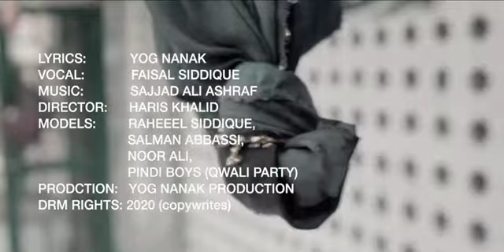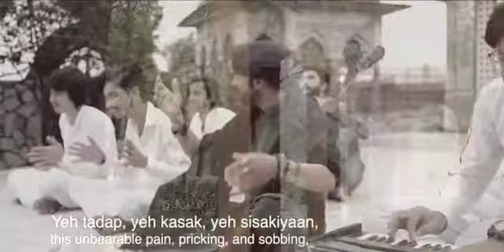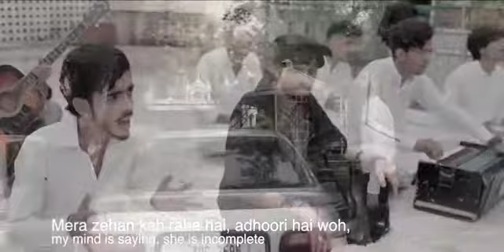Siskiyan - Lyrics - Yog Nanak - Vocal - Faisal Siddique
This is a heart touching qawwali), lyric by Swami Yog Nanak and vocal is from Faisal Siddique.  This is a qawwali and poetry video.  It is sort of urdu sad song or dukhi ghazal.